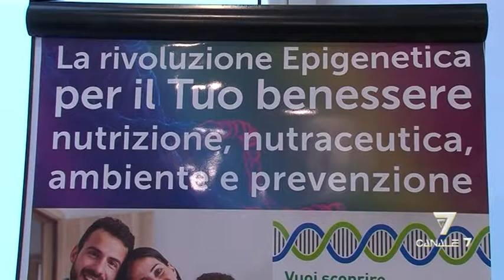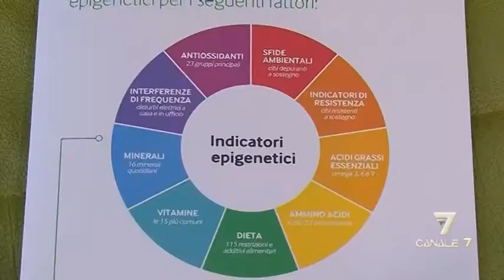Intervista - Epigenetica, Nutrizione; Nutraceutica, Ambiente - Presentazione test SDRIve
Congresso medici scientifico Monopoli - MEDIBIO
Epigenetica Nutraceutica Nutrizione e prevenzione ambientale
Presentazione del dispositivo SDRIve